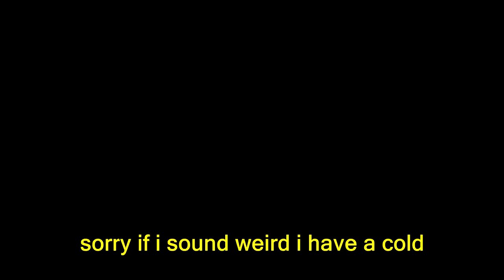WELL THIS IS SCARY! Monster Hunter World PS4 PRO Story Playthrough Part 9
Monster Hunter World BETA Full Diablos Hunt Gameplay PS4 Pro 60 FPS 1080p (Gunlance & Great Sword)